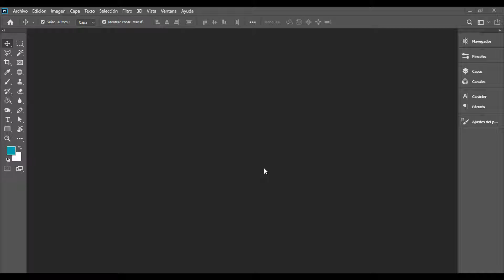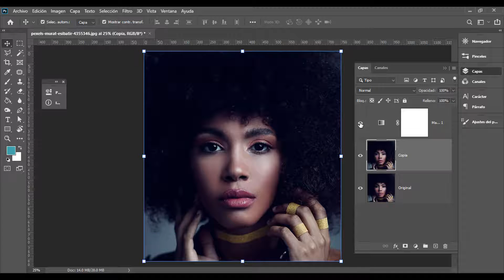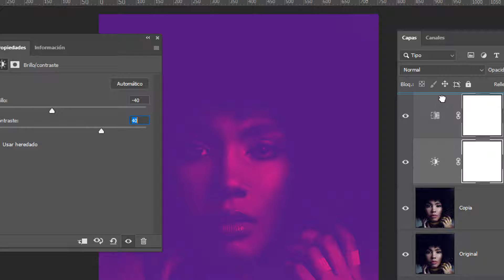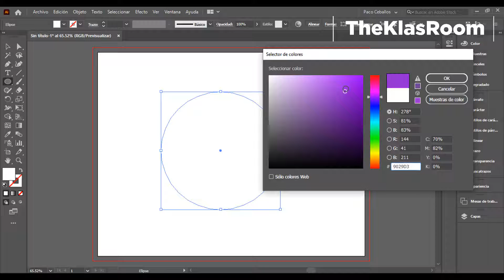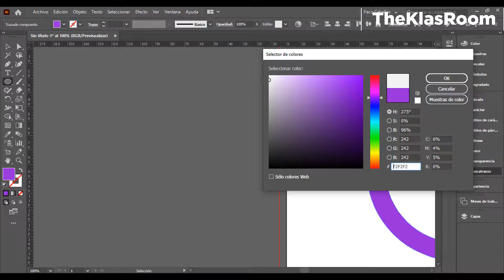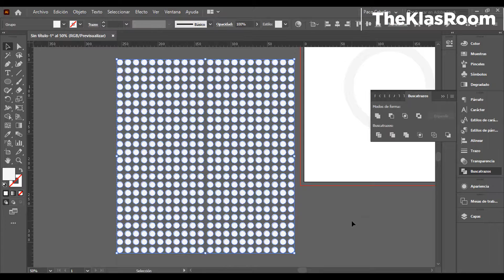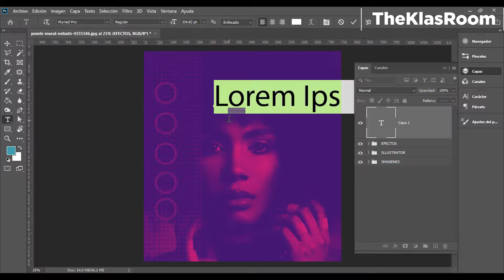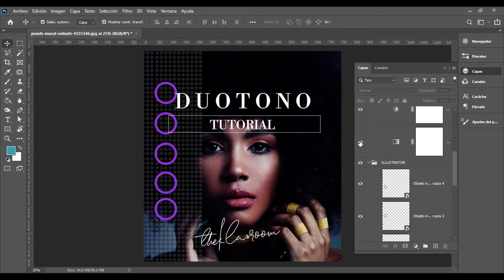🛑Cómo hacer EFECTO DUOTONO SPOTIFY con Photoshop e Illustrator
Contenido
00:00 Bienvenida
00:08 Introducción
00:31 Photoshop Consigue las imágenes ideales
00:50 Photoshop Duplicado de original
01:11 Photoshop Capa de Mapa de degradado
01:23 Photoshop Colores del degradado
01:50 Photoshop Aplicando modo de fusión LUZ SUAVE
02:07 Photoshop Capa de Brillo y Contraste
02:44 Illustrator Creación de objeto uno
03:30 Pegar 1er objeto de Illustrator a Photoshop
04:19 Illustrator Crear segundo objeto patrón
05:22 Pegar 2° objeto de Illustrator a Photoshop
05:57 Colocando textos serif y sans serif

Hola Roomer's, en este video te enseñare cómo hacer el efecto duotono o conocido como Spotify con Photoshop e Illustrator 2021, este es un video tutorial sobre efectos en Photoshop aquí en theklasroom cursos.

Descarga aquí todos los recursos y las más de 10 tipografías gratuitas para moda o fashion:👇

✅Tus donativos me ayudarán a seguir haciendo videos y regalos a suscritores, puedes hacerlo desde el sitio oficial, muchas gracias 👇